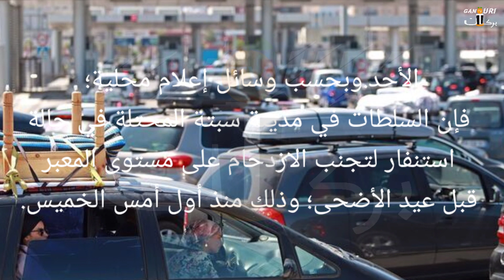بوابة سبتة ازدحام مروري كبير في معبر سبتة جراء عطلة عيد الأضحى akhbar sabta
الأحد.وبحسب وسائل إعلام محلية؛ فإن السلطات في مدينة سبتة المحتلة في حالة استنفار لتجنب الازدحام على مستوى المعبر قبل عيد الأضحى؛ وذلك منذ أول أمس الخميس.